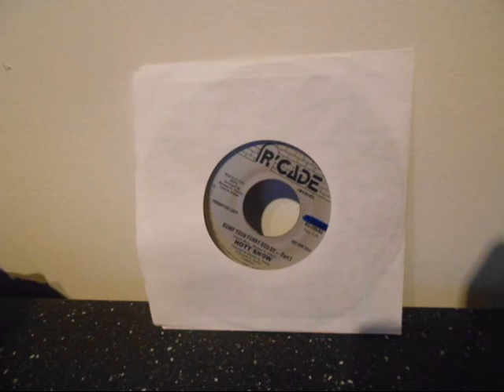Mister Sousou sonny ross alakazam killer soul Spécial Samir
Mojo
 flamingo music 1971

Ptit clin d'oeil a Samir & au  Zincou